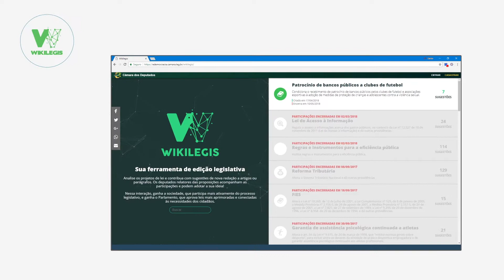CLDF - Wikilegis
Campanha realizada para a Câmara Legislativa do Distrito Federal.